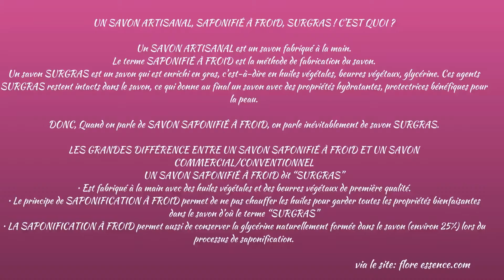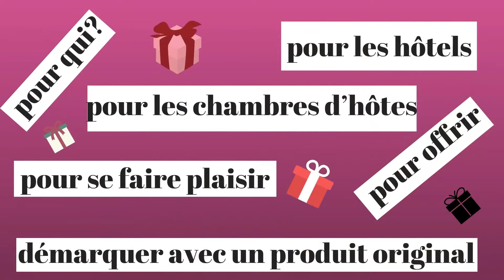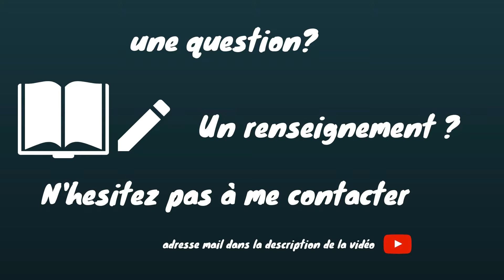gâteaux de savons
gâteaux de savons soapcake
j'aborde différente thématique ,sur le Finistère, sur les loisirs, sur des produits ou sites que je teste pour vous .
VIDEO Etant novice  je vais faire une vidéo par semaine sur différente thématique

Descriptif de la video:
j'ai la passion des soaps cake
pour la beauté du savon, pour le parfum qu'il diffuse dans une pièce et surtout car j'ai une peau sensible et franchement répond parfaitement à mon problème de peau.
  de plus produit artisanal ,sans produit chimique huile essentielle
faites vous plaisir je livre dans le Finistère Bretagne  envoi possible.